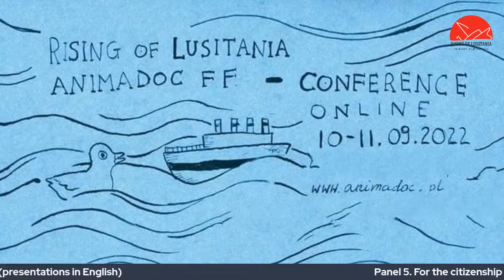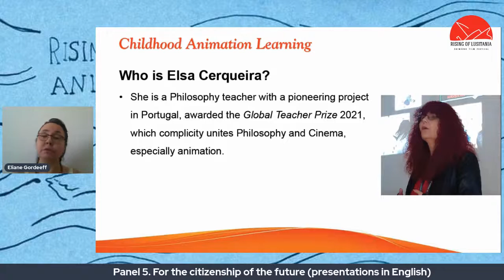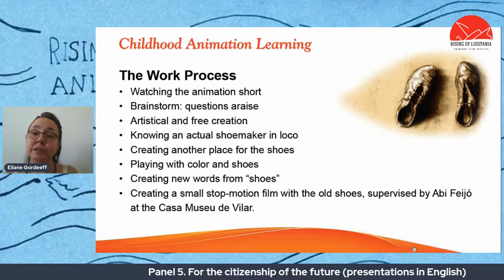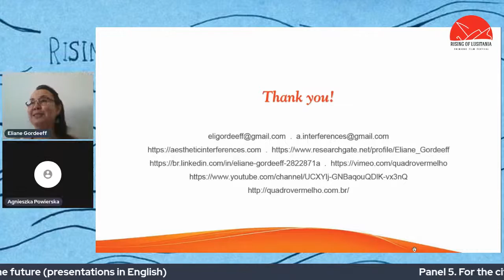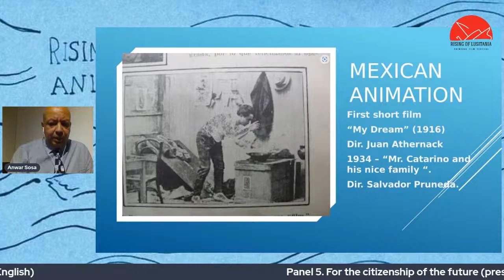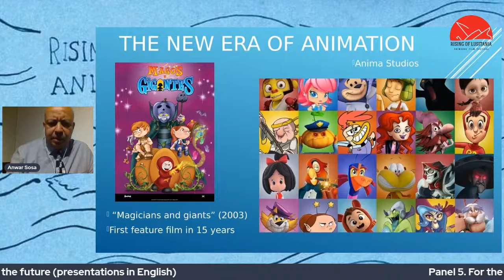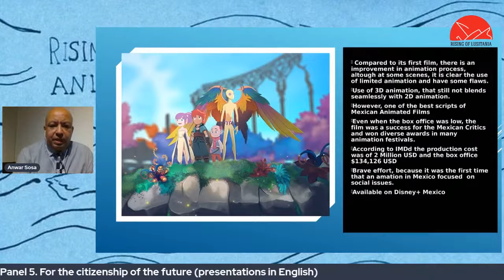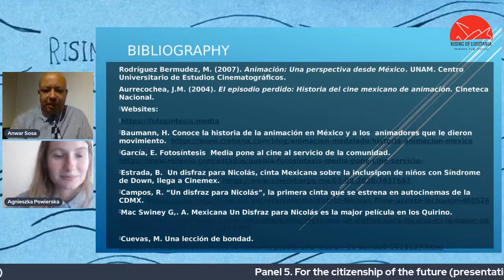RISING OF LUSITANIA ANIMADOC CONFERENCE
1:45-3:00 PM CEST (presentations in English)

Panel 5. For the citizenship of the future

Moderator: Agnieszka Powierska (State University of Applied Sciences in Włocławek, Poland)

Eliane Gordeef (CIEBA/FBAUL, Portugal)
Childhood Animation Learning

Esteban Anwar Sosa Casas (UNIR México / Universidad Anáhuac México Sur, Mexico)
Mexican animation in the face of the social issues